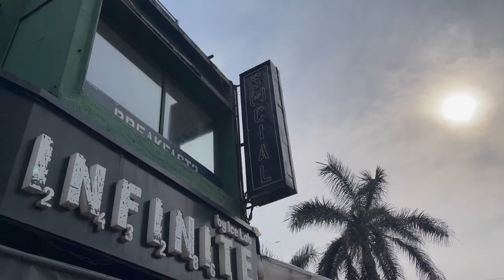Ek Ghante Ka bolke 3 Ghante baad aaya | The Taj Mahal Palace hotel Mumbai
I hope you like my Video. I upload new vlogs every two days.